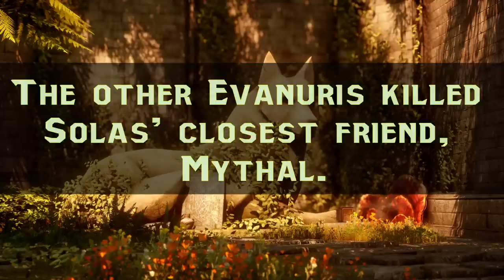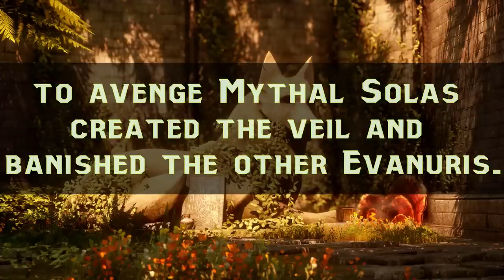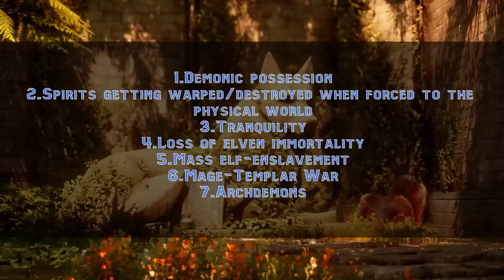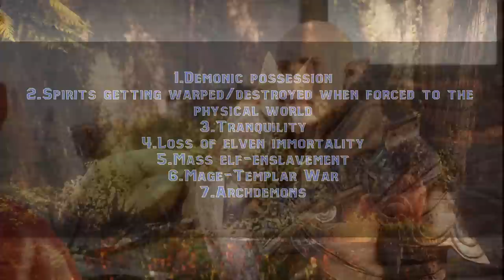The Truth Behind Solas's Plan in Dragon Age | Secrets of the Dread Wolf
What does Solas's plan to destroy the veil actually entail and how will this affect Dragon Age 4? Let's discuss it!